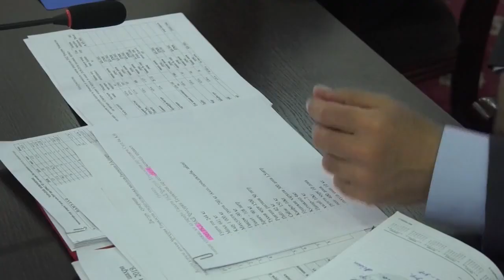МИЛИТСИЯ ХАБАР МЕДИҲАД НАШРИ №4 2019 сужети 11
Милитсия хабар медиҳад. Ин барномаест, ки аз ҷониби дафтари матбуоти РВКД ҶТ дар вилояти Суғд омода шуда, дар ду ҳафта як маротиба тарики эфири ШТР СМ-1 пахш мешавад. Барномаи мазкур инчунин дар сомонаи расмии ШТР СМ-1 низ чойгир карда шудааст.